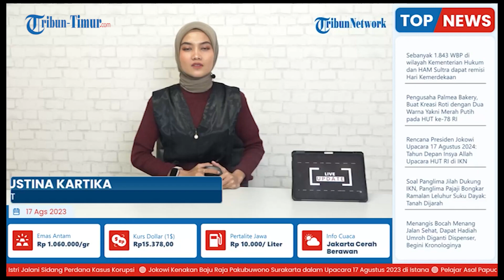1.843 Narapidana Dapat Remisi Dalam Rangka HUT Kemeredakaan di Lapas Manado, 25 WBP Langsung Bebas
TRIBUN-MAKASSAR -  Sebanyak 1843 Warga Binaan Pemasyarakatan (WBP) di wilayah Kementerian Hukum dan HAM Sulawesi Utara mendapatkan remisi Hari Kemerdekaan RI ke-78.

Dari total 1.843 yang diusulkan, sebanyak 1.818 berada pada kategori RK I (pengurangan sebagian) dan 25 WBP untuk RK II (langsung bebas).

Penyerahan remisi diserahkan langsung oleh Wakil Gubernur Sulawesi Utara Steven Kandouw.(*)

Editor : Zakly
Muh Abyan Azis ( PKL SMKN 1 PINRANG )
Sumber :tribunnews